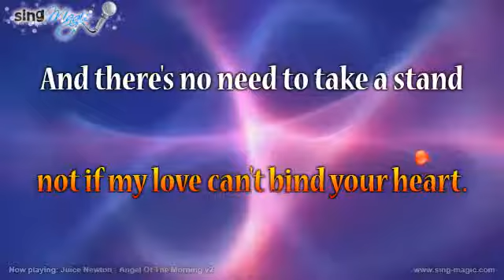Juice Newton Angel Of The Morning v2 Karaoke Version Instrumental